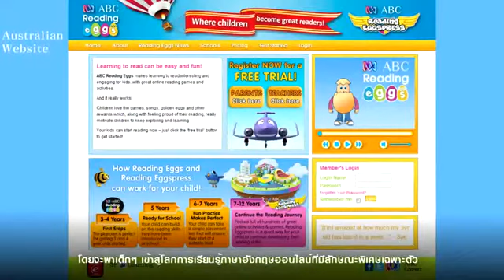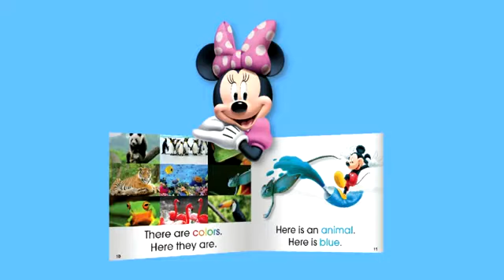ภาษาอังกฤษออนไลน์ ABC Reading Eggs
หลักสูตรการเรียนภาษาอังกฤษ ABC Reading Eggs ได้รับลิขสิทธิ์จาก Blake Education จากประเทศออสเตรเลีย ซึ่งเป็นผู้เชี่ยวชาญและมีชื่อเสียงด้านการเรียนการสอนภาษาอังกฤษมานานกว่า 10 ปี และกำลังได้รับความนิยมอย่างสูง โดยปัจจุบันมีครูมากกว่า 2,000 คน และเด็กนักเรียนมากกว่า 1 ล้านคนทั่วโลก ที่ใช้หลักสูตร ABC Reading Eggs